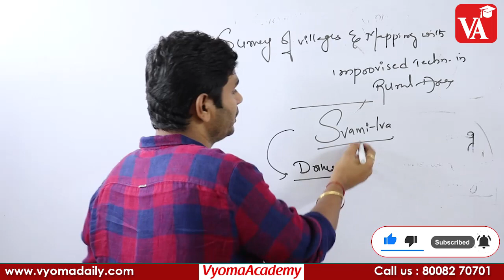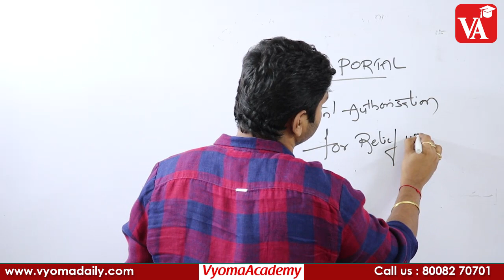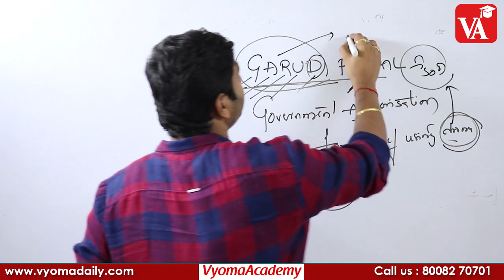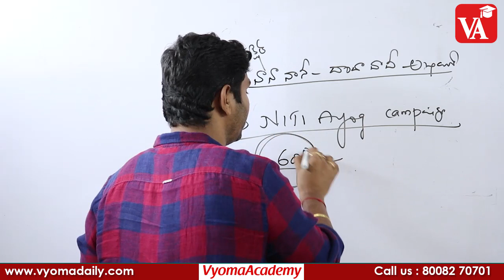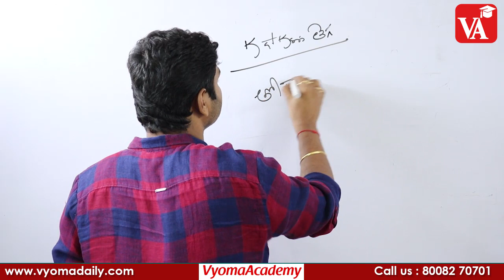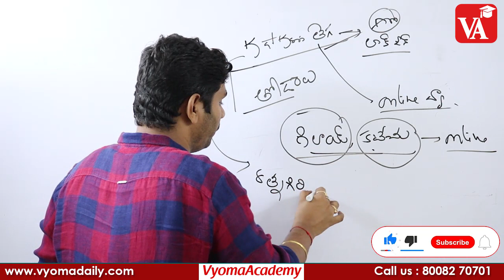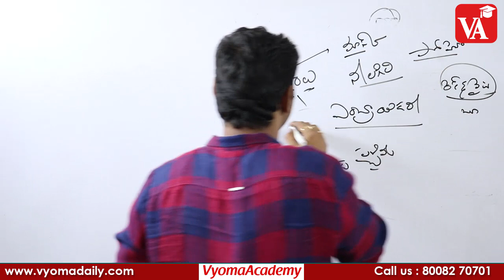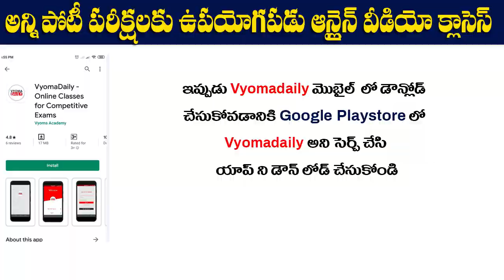May Month Telugu Current Affairs - International Issues Part 4 | RRB NTPC & Group D | Praveen Sir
May Month Telugu Current Affairs - International Issues | RRB NTPC & Group D | Vyoma Academy
►AP SI & Constable Online Classes
Telugu_Current_AffairsMay Month Telugu Current Affairs - International Issues | RRB NTPC & Group D | Vyoma Academy